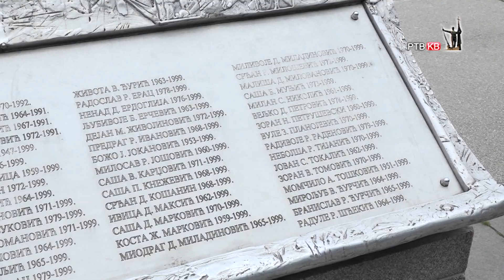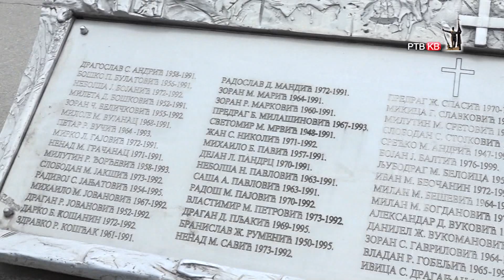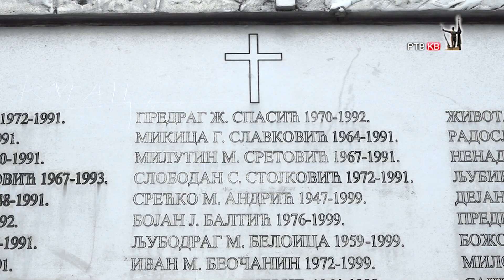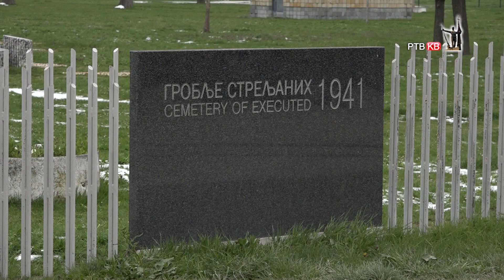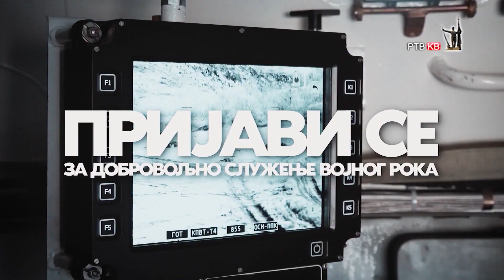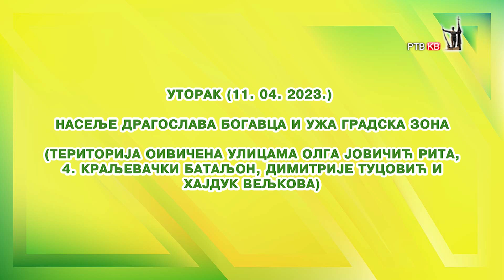Emisija Danas 09 04 2023